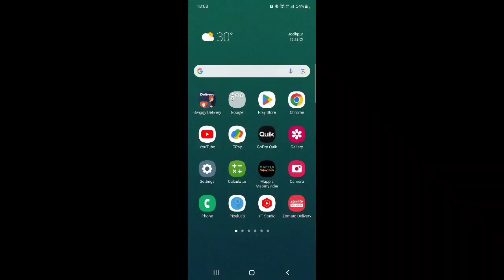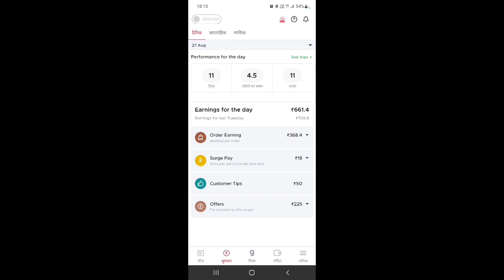27 August Lunch to dinner Earning in Zomato!! Zomato delivery boy Earning 🤑!!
27 August Lunch to dinner Earning in Zomato!! Zomato delivery boy Earning 🤑!!